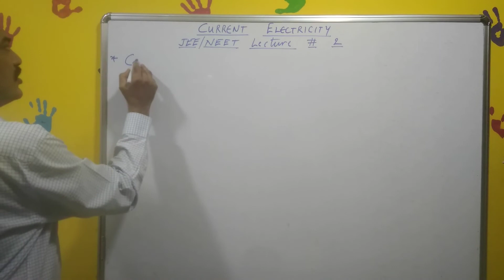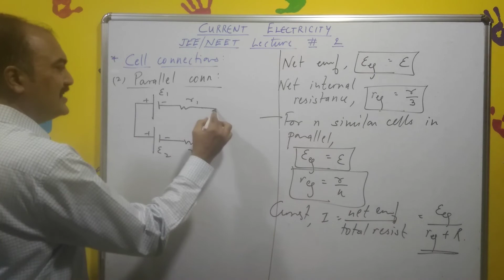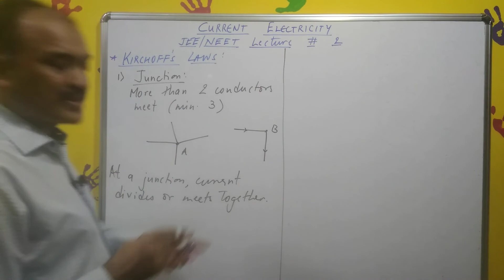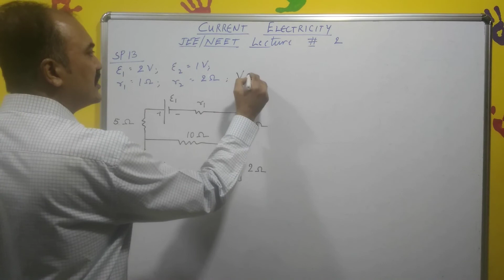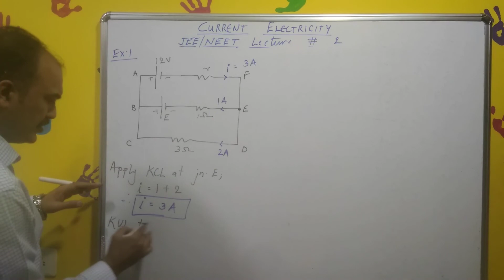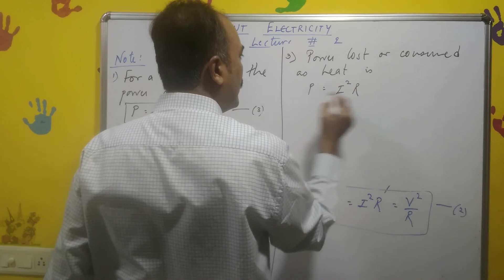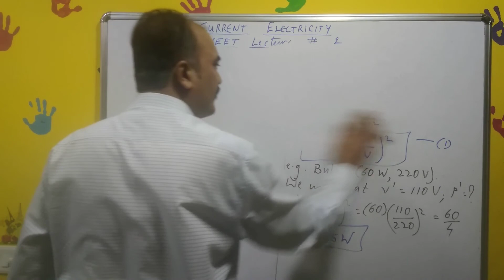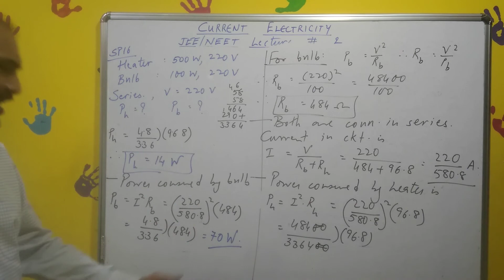Current Electricity, XII, JEE/NEET lect# 2, Cell connection, Kirchoff's laws, Joule heat & equations